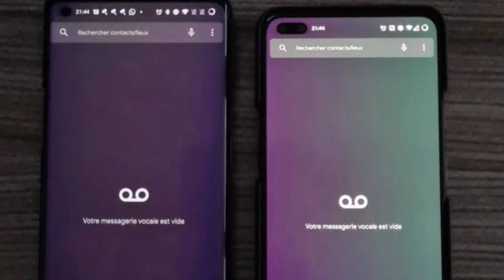Oneplus Nord Problems and solutions |Can we buy Nord Now?|Oneplus Nord Full Opinion review In telugu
in this video you will find:
✅ Oneplus nord issues
✅ Reasons to buy nord
✅ Reasons to not buy oneplus nord
✅Better mobiles than oneplus nord